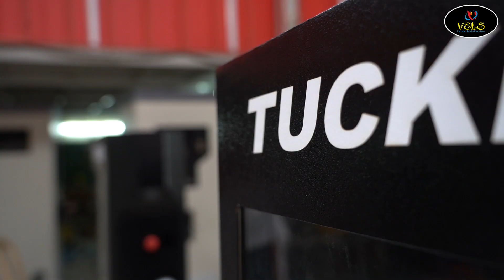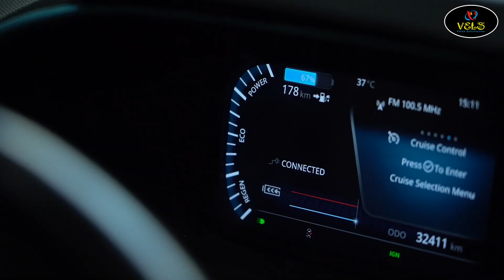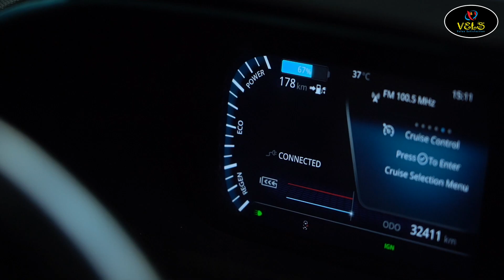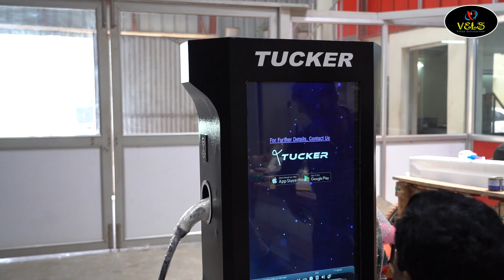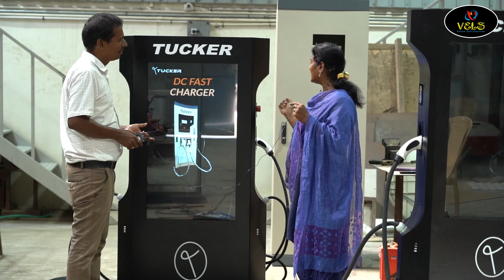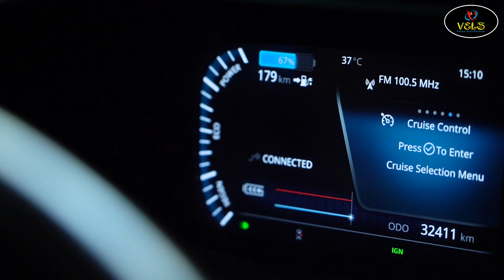இனிமே இது தான் எதிர்காலம் !! 😱😱😱| அதிக லாபம் தரும் எலக்ட்ரிக் சார்ஜிங் ஸ்டேஷன் | VELS TV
Best Laptop
Best Desktop
Best Computer
Best Speakers
Best Printer

electric car
electric bike
electric recharge station